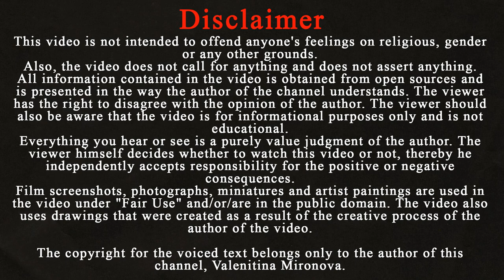Sultan Ibrahim I. Why did Kösem sultan order the execution of her own son? / Ottoman empire history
Today I want to tell you about the crazy Ibrahim, the son of Kösem Sultan. You will find out how he humiliated his family, and why Kösem ordered the execution of her own son.

Sultan Ibrahim is one of the most famous sultans of the Ottoman Empire. And he became famous thanks to his madness and outrage.

Ibrahim was the son of Sultan Ahmed and Kösem Sultan. He was born on November 4, 1615 in Istanbul. His reign lasted 8 years, from 1640 to 1648. He was the third son of Ahmed who became sultan and the second reigning son of Kösem.

While his older brother Murad was in power, Ibrahim was in the "prison for princes" Kafes. It was a separate pavilion where the princes were kept in captivity. Ibrahim lived there all the time, being in fear.